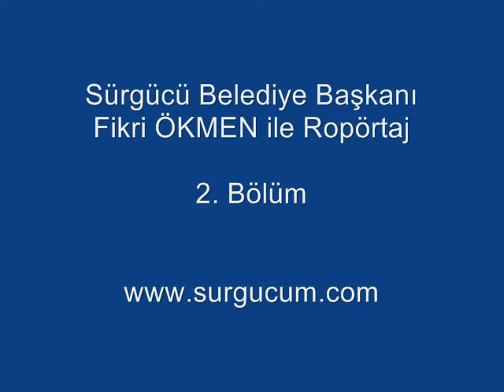Sürgücü Belediye Başkanı Fikri Ökmen ile Röportaj - 2. Bölüm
Sürgücü Belediye Başkanı Fikri Ökmen ile Röportaj 2. Bölüm  Savur MARDİN
Kamera: Mehmet AYAZ